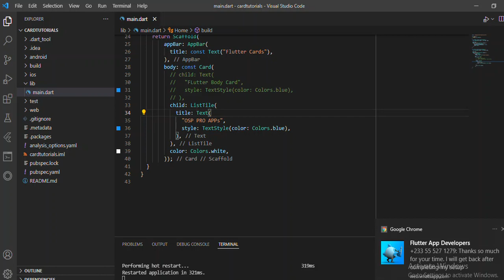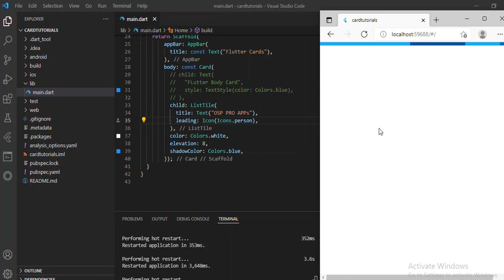Flutter Mobile Apps - Adding Elevation and ShadowColor in Flutter Card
Card is a build-in widget in flutter which derives its design from Google’s Material Design Library. The functionality of this widget on screen is, it is bland space or panel with round corners and a slight elevation on the lower side. It comes with many properties like color, shape, shadow color, etc which lets developers customize it the way they like. Below we will go through al its properties and an example to see its implementation.

Properties of Card Widget:
borderOnForeground: This property takes in a boolean value as an object to decide whether to print a border or not.
child: This property takes in a widget as an object to show inside the Card widget.
clipBehavior: This property decides whether the content inside the Card will be clipped or not. It takes Clip enum as an object.
color: This property assigns background color to the card by taking in the Color class as the object.
elevation: This property takes in a double value as the object to decide the z-coordinate where the card should be placed.
margin: This property takes in EdgeInsetsGeometry as the object to add empty space around the Card.
semanticContainer: This property takes in a boolean as the object. This controls whether the Card widget with all its child widget will be seen as a single widget or not.
shadowColor: This property takes in Color class as the object to assign a color to the shadow, which appears beneath the card. By default, the color is set to black.
shape: This property takes ShapeBorder class as the object to decide the shape of the Card widget.